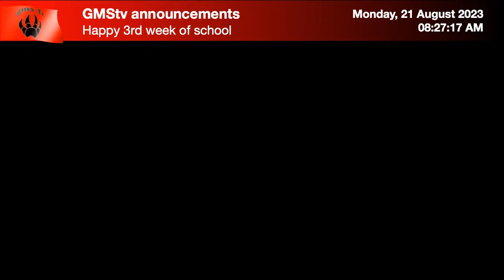GMStv 8/21/23 LIVE Announcements